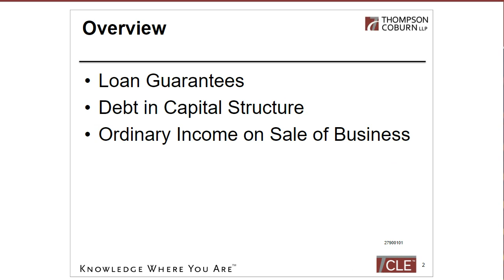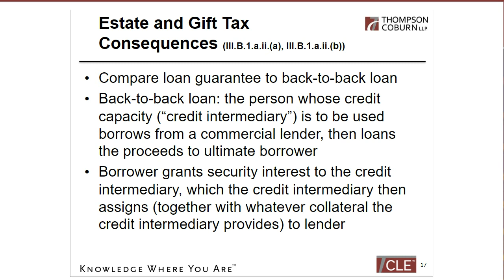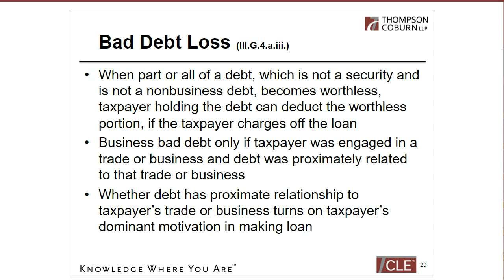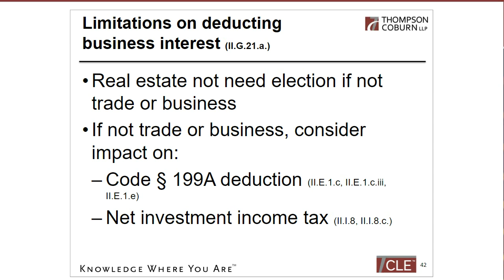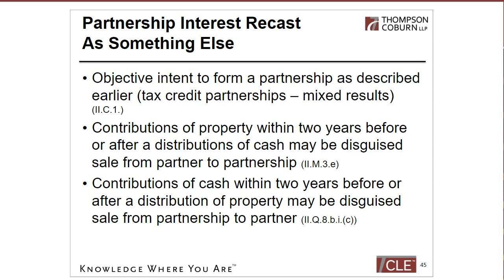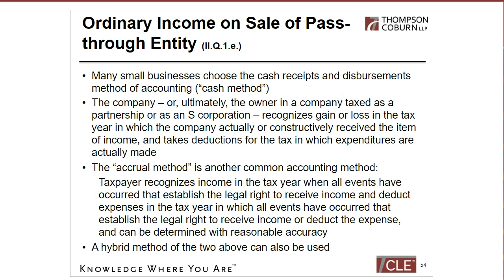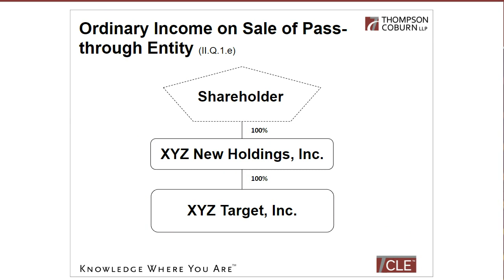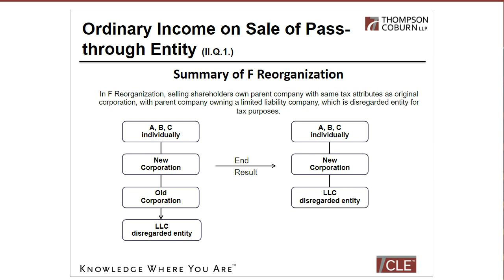Loan Guarantees; Debt in Capital Structure; Ordinary Income on Sale of Business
Drawn from Steve Gorin’s 3rd quarter 2022 newsletter, this course discusses loan guarantees, recent developments in debt as part of a business’ capital structure, state estate tax, and ordinary income on sale of a pass-through business.

Proposed regulations regarding a loan guarantee generating a debt of the estate motivated Steve to research cases in depth on the estate and gift tax consequences.  We will start with legal basics of loan guarantees, discuss their estate and gift tax consequences, and review any income tax deduction allowable when the guarantor has to pay but can’t recover from the debtor.

Our discussion of debt as part of a business’ capital structure will begin with a recent case where debt that included bonus interest on the sale of the secured asset would be recharacterized as equity to some extent.  Next is an overview of limitations on deducting business interest.  Then we return to whether an arrangement is a business or something else, whether that arrangement is by form a loan, a partnership, or trust.

We will conclude discussing ordinary income generated when a pass-through entity is sold.  First, we will compare the sale of a pass-through entity to the sale of Code § 1202 small business stock.  Next, we will discuss how depreciation recapture and a cash method taxpayer’s accounts receivable can generate ordinary income.  We will conclude discussing how to work around the ordinary income issue and whether doing so is worthwhile.

Presenters:
Steve Gorin
Mariquita Barbieri, LLM